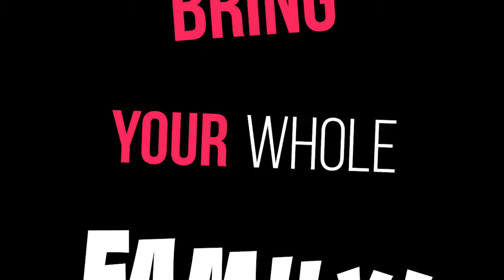AATC Fall Festival - October 23, 2021